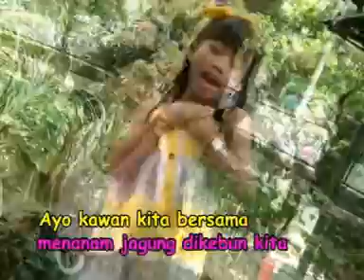AVSEQ15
Menanam Jagung